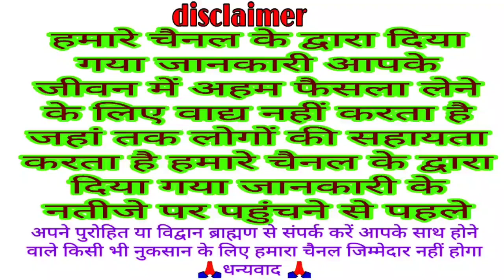आज सुने सीता नवमी की कथा 10 मई 2022 Sita navmi vrat katha | Janki navmi | Sita navmi ki kahani today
सीता नवमी

IFSC CODE
BARB0RAMDEL
NAME
M N0
धन्यवाद 🙏🏻

Janki navmi ki katha
Janki navmi ki kahani
Janki navmi vrat katha
Sita Mata ki Katha
Shri Ram Priya Sita Mata ki Katha
vaishakh Mas Shukla paksh Sita navmi ki katha
vaishakh Shukla navmi ki katha
today Sita navmi Vrat Katha 10 Mai 2022
aaj ki Sita navmi ki Katha 10 Mai 2022
Bhakti Katha
traditional Katha
Sita Mata Sita navmi ki katha
Sita janm Sita navmi ki katha